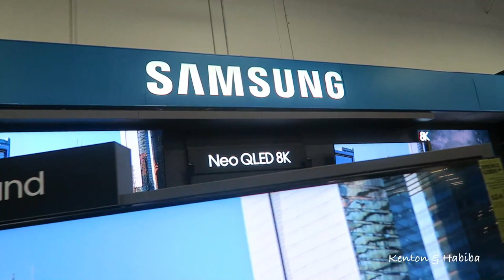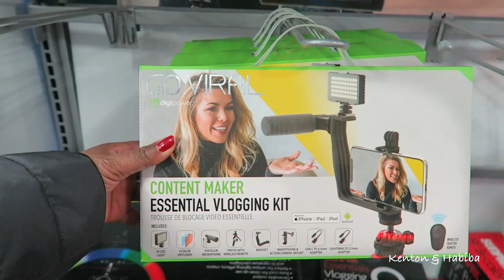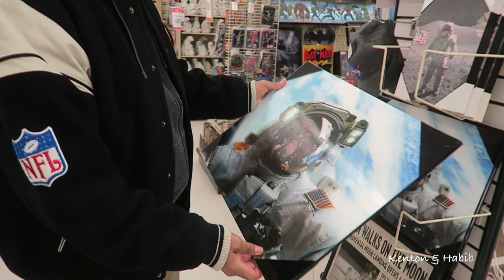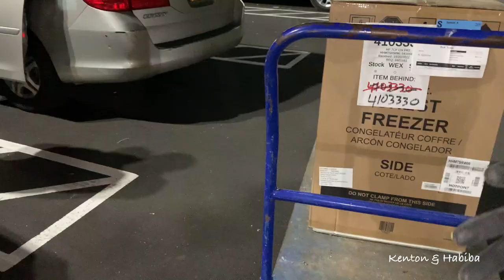Nana Needs A NEW FLAT ScreenTV and other House hold Chores!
The holidays are coming and you still have time to plan for your best fruit & rum cake  or Black cake!

**The MOST EFFECTIVE NATURAL DEODORANT in today's market! doctor developed Deodorant, natural bar soap, and deodorant wipes LUME can be used ANYWHERE on the body and proven to reduce odor for up to 72 hours.

1. **SCHEDULE A ZOOM CALL WITH ME.
 Do you need pre-med advice or medical school admissions advice or do you have an interview coming up and need a  prep interview for medical school now? Have specific questions about medical training?

2. Or do you have questions about social media and how to grow on youtube? How to look natural and confident on camera?  How to edit? How to make money on Youtube?

                                              KITCHEN & HOME:

Large White Porcelain Serving Bowl is great for salads, pasta, or any dish!  Comes in set of 2